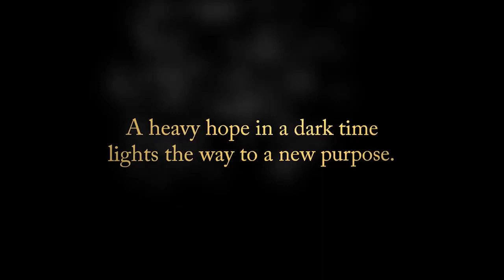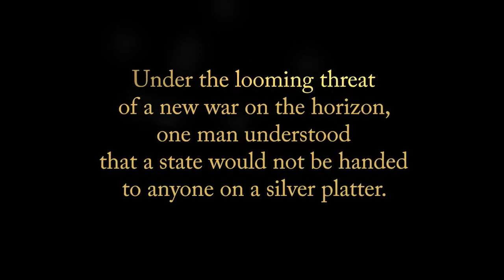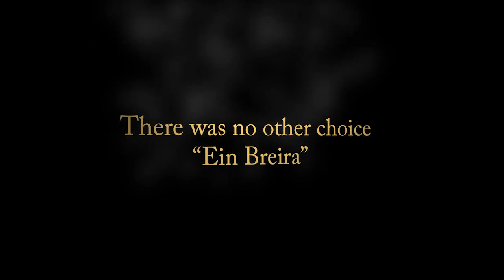Unlikely Heroes Trailer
Trailer for the upcoming documentary 'Unlikely Heroes, the Men and Women who Saved Israel'